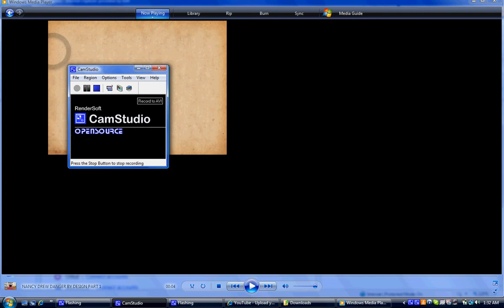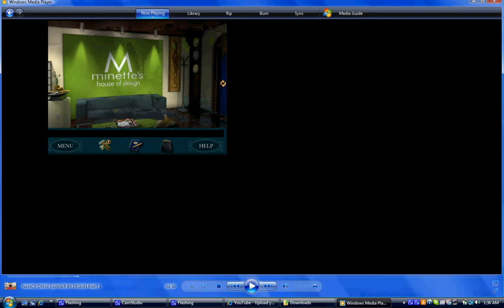nancy drew danger by design part 1. 16:9